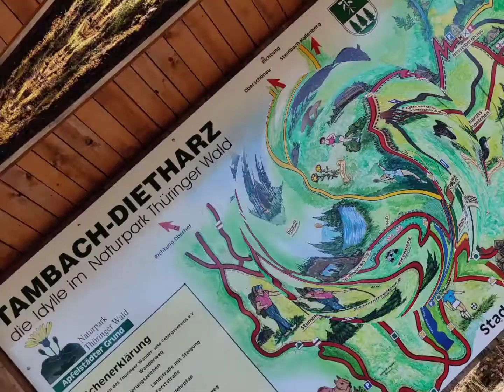Tambach- Dietharz, Steinernes Tor, Köhlerhütte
alte Tambacher Talsperre, Köhlerhütte,Steinernes Tor,Wandern,Erholung, Thüringer Wald